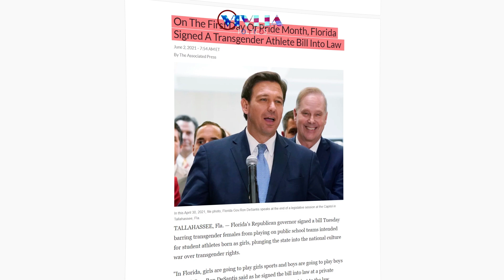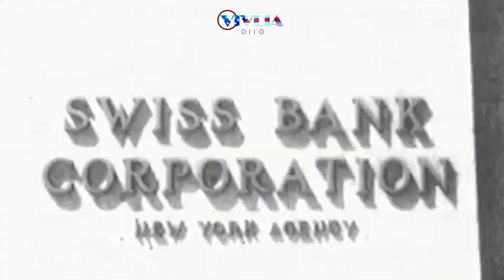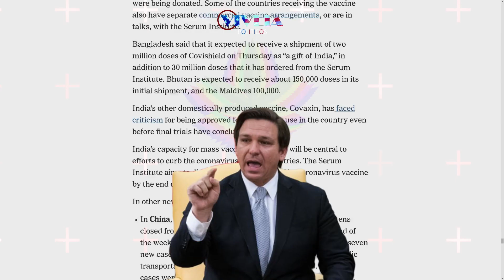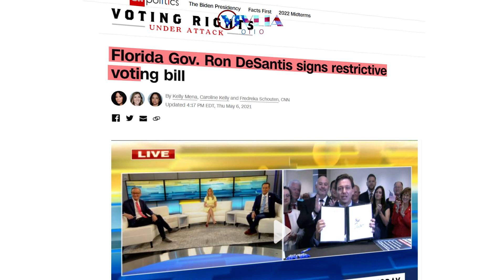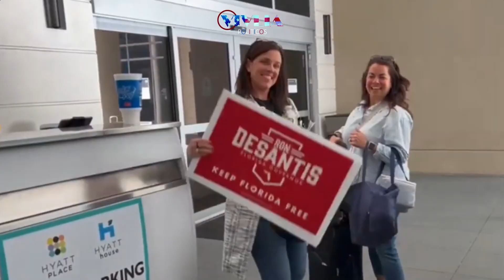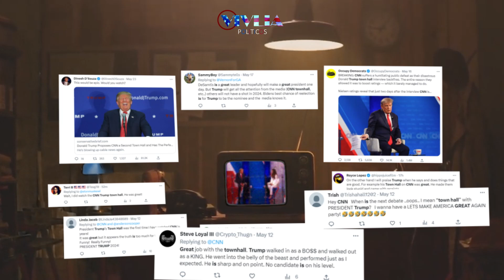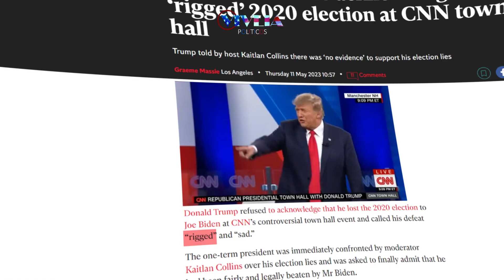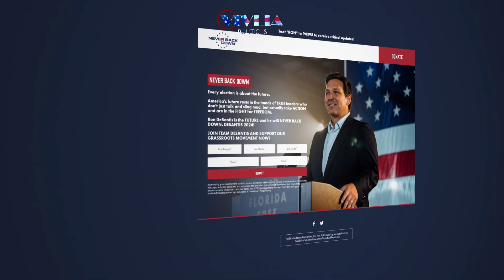Trump vs. DeSantis: The Rivalry Shaping the Future of the Republican Party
Chapters & Timestamps:
00:00 Intro - Donald Trump in Iowa
01:02 Ron DeSantis
04:07 Donald Trump
09:00 The Rivalry of Donald Trump and Ron DeSantis
15:00 The Dominance of Donald Trump
20:23 Ron DeSantis's Momentum
22:40 Epilogue

The relationship between the two has been a topic of much discussion in the media and political circles.
The roots of the rivalry between Trump and DeSantis can be traced back to the 2018 Florida gubernatorial election, in which DeSantis was the Republican nominee. Trump initially endorsed DeSantis in the primary, but his support wavered after reports surfaced that DeSantis had made racially insensitive comments. Despite this, DeSantis went on to win the primary and the general election.

Sources:
CNN
ABC
THE HILL

 Images:
Getty Image

Footage:
Storyblocks
CNN
ABC
CNBC
CBS
WJXT4
TIME
NBC
SKY NEWS
PERISCOPE FILM
JOHN SUTHERLAND
Prelinger Archives
Pexels.com